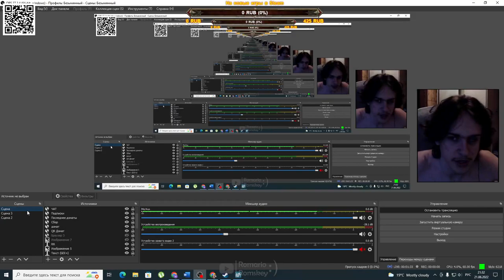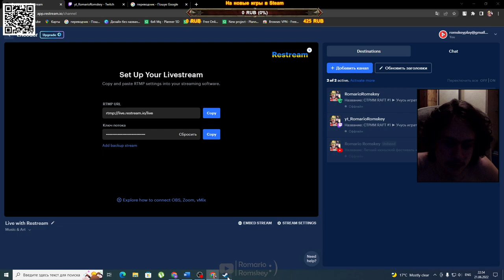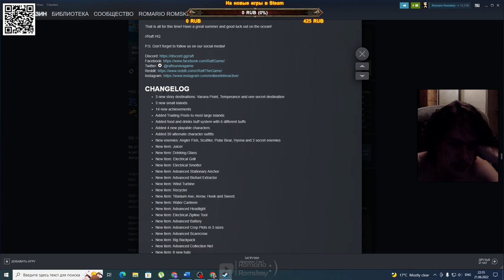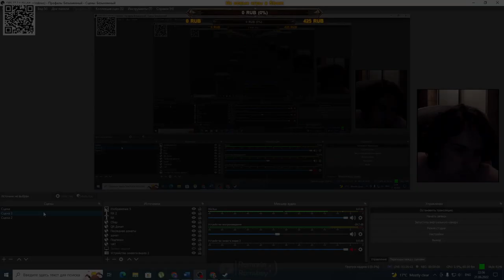🔴 СТРИМ RAFT ► Учусь играть! VERSION 1.0: The Final Chapter 🛶 #1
🟢 TROVO - Romario Romskey
🎮 STEAM - Romario Romskey
🎶 MUSIC PLATFORMS - Roman Vasheto, Romario Romskey
𝙈𝙮 𝙋𝘾:
• GPU: NVIDIA GeForce GTX 1660 6GB
• DRAM: DDR4 Kingston 8GB 2667MHz (x2)
• RAM: 16GB
• CPU: Intel Core i5-10400F 2.90GHz
• MOTHERBOARD: B460M GAMING HD
𝘿𝙚𝙫𝙞𝙘𝙚𝙨:
• Gaming Mouse: Bloody Q81 Curve USB Black
• Monitor: Samsung S22R350 LS22R350FHUXEN
• Keyboard: Defender Ultra HB-330L
• Microphone: Fifine K669
• Speakers: Creative inspire T3100 2.1
• Webcam: Logitech C922 FullHD Pro Stream
• Headphones: Philips Bass+ SHL3075WT/00

Hi, my name is Roman, and I run this YouTube channel under a pseudonym - Romario Romskey.  Here, I shoot videos of various topics - from anime covers, popular songs, video games to short videos about all sorts of things and memes)) If you like this kind of content, or you have ideas or wishes for the further development of the channel - write in the comments, and  it's over - SUBSCRIBE AND LIKE👍🏻 (OR DISLIKE👎🏻)
                   ✓Good Luck, 💫 See You Soon!✓

ОБ ИГРЕ:

Raft бросает вас и ваших друзей в эпическое океанское приключение!  В одиночку или вместе игроки сражаются, чтобы выжить в опасном путешествии по огромному морю!  Собирайте мусор, очищайте рифы и постройте собственный плавучий дом, но опасайтесь акул-людоедов!